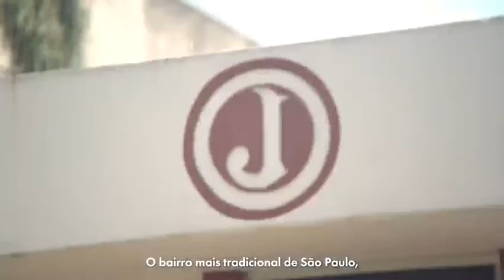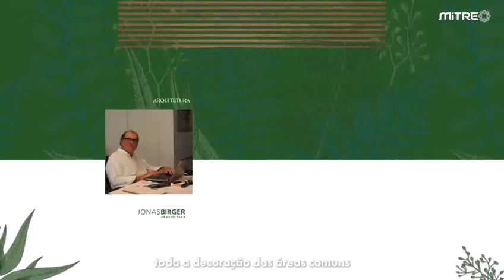Raízes Moóca Reserve Whatsap 11-9.5973-5763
Raízes Moóca
Elisabete da Cunha
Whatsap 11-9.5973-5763